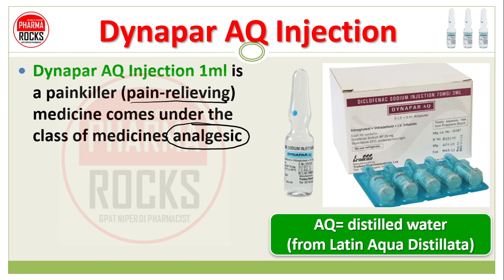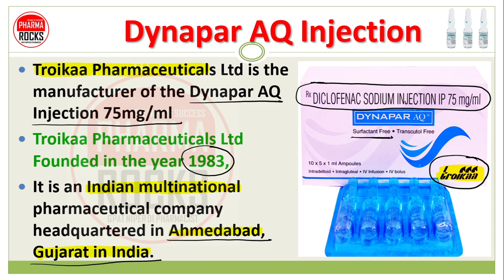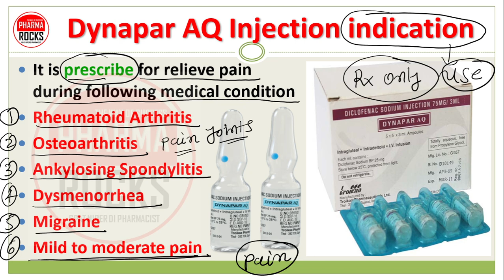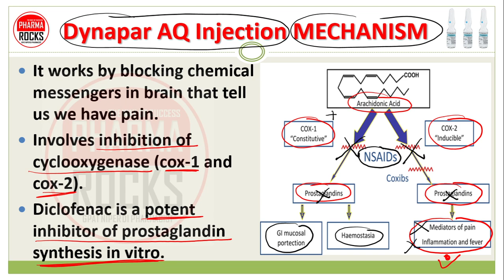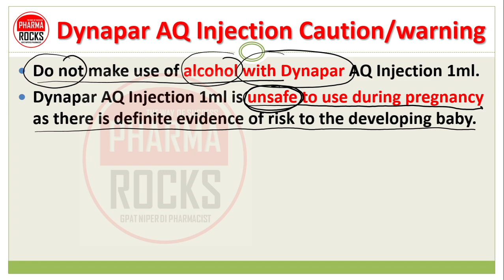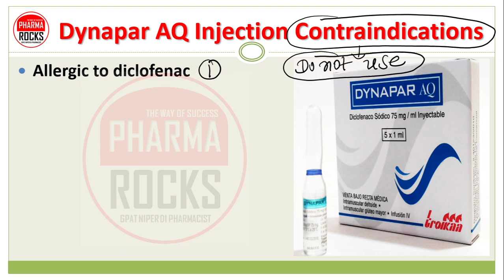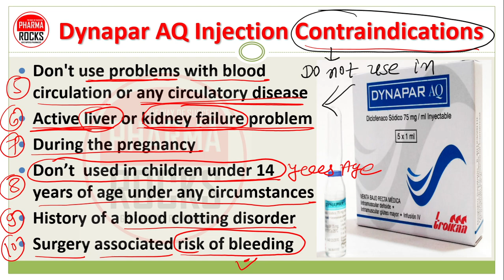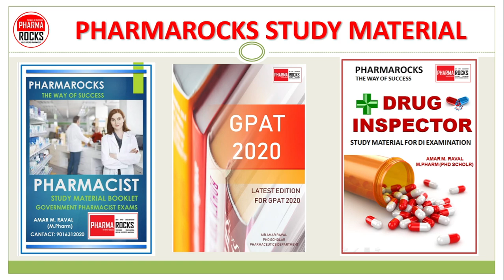DICLOFENAC SODIUM INJECTION, DYNAPAR INJECTION, BASIC USE, MECHANISM, SIDE EFFECT, CONTRAINDICATIONS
ASSISTANT PROFESSOR
FOUNDER PHARMAROCKS
PHD SCOLAR (GTU AHMEDABAD)

📚 STUDY MATERIAL
👨🏼‍🏫 VIDEO LECTURE
📊 TEST SERIES

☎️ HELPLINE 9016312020